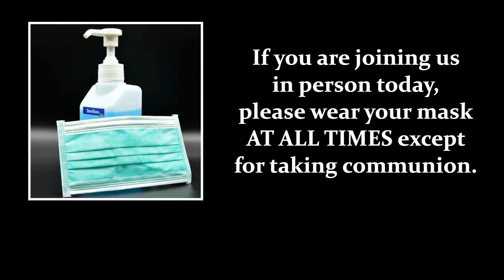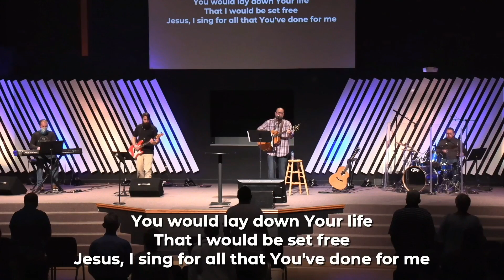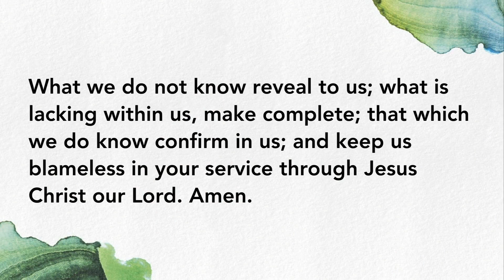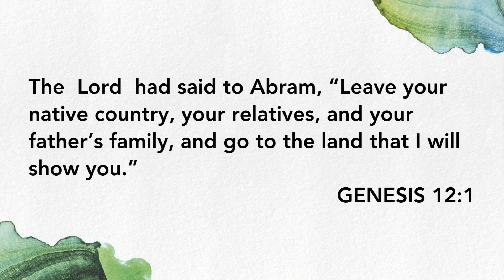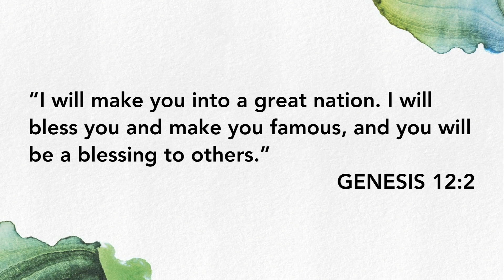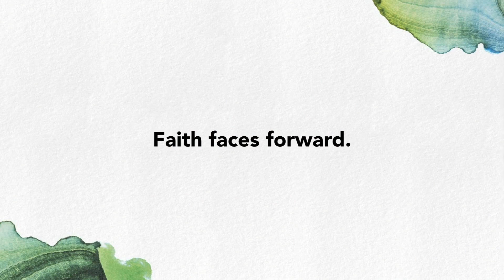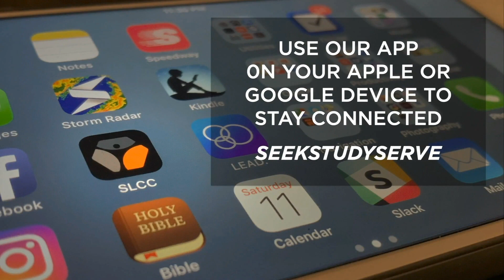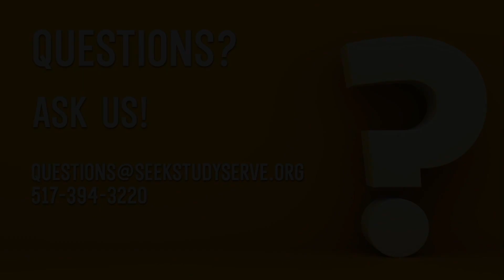Immerse: Beginnings - Week One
Due to the recent outbreak and spread of the COVID-19 virus, South Lansing Christian Church has responded by live-streaming our Sunday gathering. We have also recently started a socially distanced Sunday service as well! If you live in Lansing and would like to attend, please RSVP in advance

We are starting part two of our Immerse series, Beginnings. Immerse: Beginnings work similarly to our last Immerse series, but this time we are making our way through the first five books of the Bible.

Join us as Frank Weller leads us through a lesson on Abraham and his faithfulness.